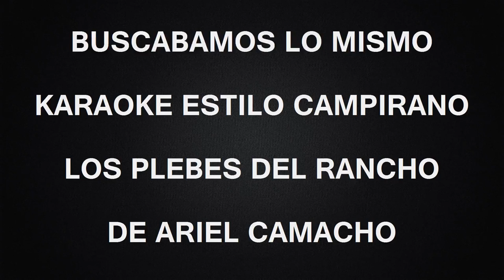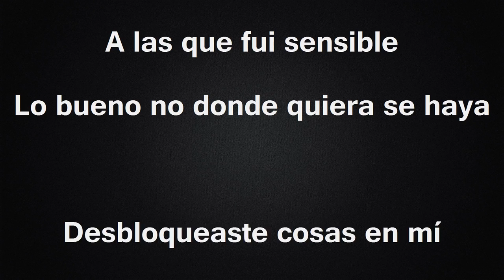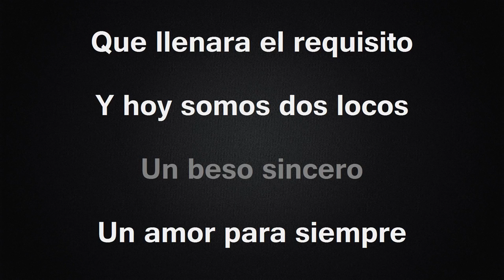Buscabamos Lo Mismo - Karaoke - Los Plebes Del Rancho De Ariel Camacho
Cancion de Los Plebes Del Rancho De Ariel Camacho